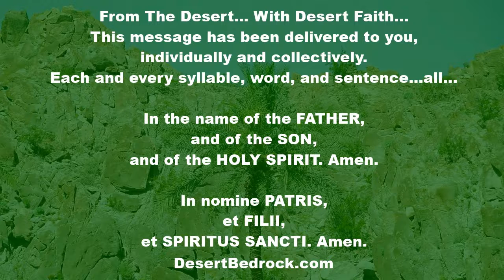DesertBedrock: National Eucharistic Revival | Wisdom & Understanding & Knowledge & Insight + Joy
Welcome Everyone...

National Eucharistic Revival:
“The best, the surest and most effective way of establishing everlasting peace on the face of the earth is through the great power of Perpetual Adoration of the Blessed Sacrament.”
-- Saint Pope John Paul II
-- December 2, 1981—when he began Perpetual Adoration in a chapel of Saint Peter’s in Rome.

"From the beginning of a letter attributed to Barnabas

Hope of life is the beginning and end of our faith

Greetings, sons and daughters. In the name of the Lord who loves us, peace be to you.

Because the Lord has granted you an abundance of blessings, I rejoice immeasurably in your blessed and glorious company.

You have received abundantly that indwelling grace which is the Spirit’s gift, and for this reason I hope in my own salvation and I give thanks all the more when I see the bountiful fullness of the Lord’s Spirit pouring over you. I have longed so much for you that when I saw you I was overwhelmed.

I am now convinced and fully aware that I have learned much by speaking with you, for the Lord accompanied me on the road to righteousness, and so I am driven in all ways to love you more than my own life. For surely there is a great store of faith and charity within you because of your hope for life in Christ. Therefore, I have been thinking that if my concern for you inspires me to pass on to you a portion of what I have received, then I will be rewarded for ministering to souls such as yours. Consequently, I am writing you, that you may have perfect knowledge along with your faith.

When evil days are upon us and the worker of malice gains power, we must attend to our own souls and seek to know the ways of the Lord. In those times reverential fear and perseverance will sustain our faith, and we will find need of forbearance and self-restraint as well. Provided that we hold fast to these virtues and look to the Lord, then wisdom, understanding, knowledge and insight will make joyous company with them."